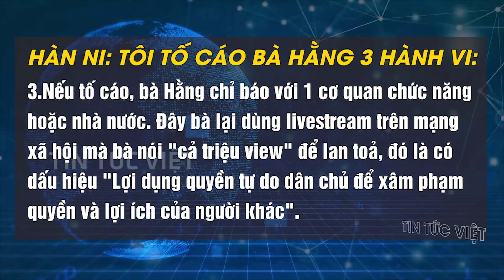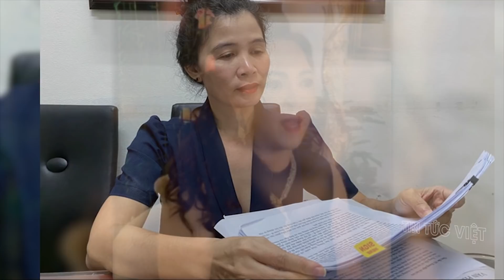Tin mới vụ nhà báo Hàn Ni tố cáo bà Phương Hằn: "Tôi bị hàng nghìn cuộc gọi chửi, nhắn tin bậy bạ"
00:33 Tố cáo bà Nguyễn Phương Hằng, nhà báo Hàn Ni: "Tôi bị hàng nghìn cuộc gọi chửi, nhắn tin bậy bạ"
05:47 15 nam nữ ở Phủ Lý "bay lắc" khi vừa hết giãn cách
06:46 Hình phạt 'lấy độc trị độc' của CSCĐ với thanh niên nẹt pô được cộng đồng mạng ủng hộ hết lời